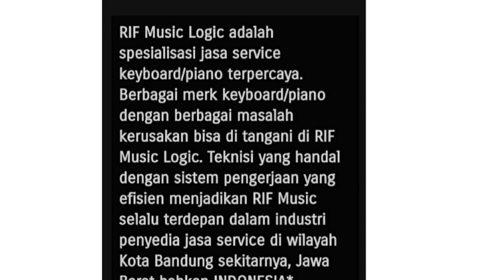RIF MUSIK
RIF MUSIK menyediakan berbagai alat perlengkapan keyboard, dan jasa  service keyboard dengan berbagai kendala baik ringan maupun berat.

alamat : perumahan puri cipageran indah 2 blok c9 no 59 desa tanimulya , kecamatan ngamprah ,bandung barat (dekat sman 1 ngamprah)